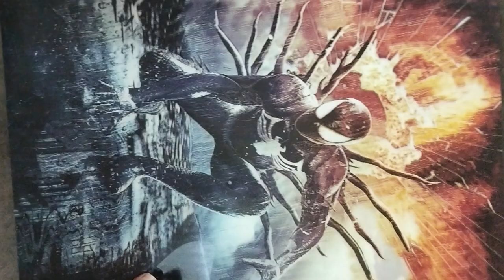Yuri Lowenthal sent me this 🥺 | Marvel's Spider-Man 2 Lenticular Print | Poster by me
Yuri is not done yet, he sent me more surprises along with the 19 inches of Venom. These 2 posters are done by me, Our Spidey hired me for this. 😁

He sent me the final version of the Lenticular print, not just one total of three copies signed. 🥹🥰